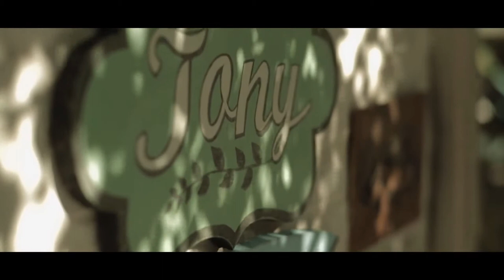Kinohimitsu Short Film Freedom to Live 绽放人生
a Société Films production

Starring: Tavia Yeung, Zhang YaoDong, Debbie Loo

Client: TRN Marketing (M) Sdn. Bhd.
Executive Producer: Alvin Liew
Director: Dick Chua
Producer: Shan
Director of Photography: Jordan Chiam
Art Director: Ray Tan
Hair & Makeup: Elaine Ng
Post: Dick Chua